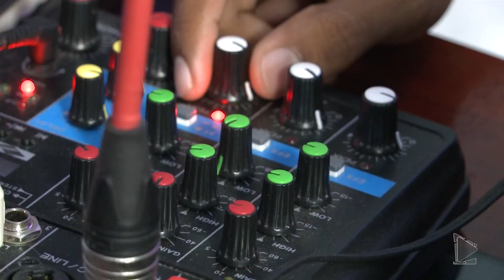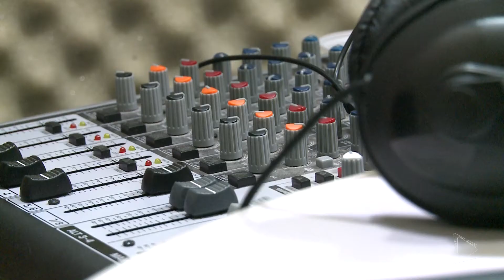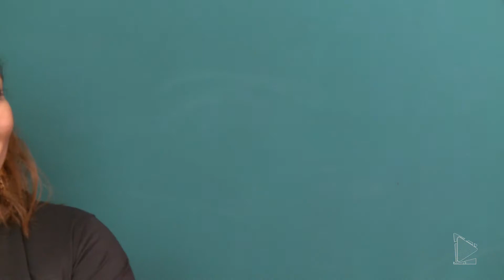Jornal da Manhã - 22/08/2019 (bloco III)